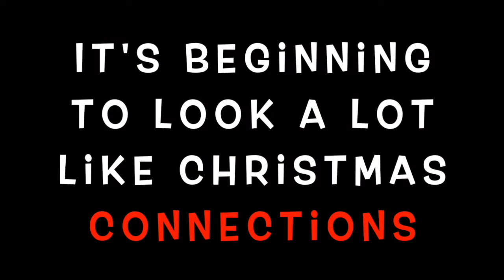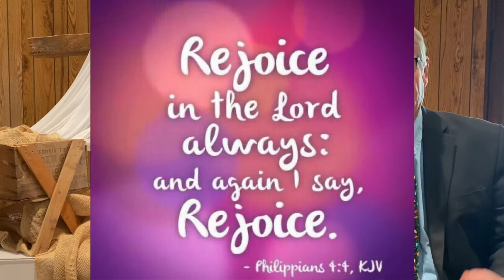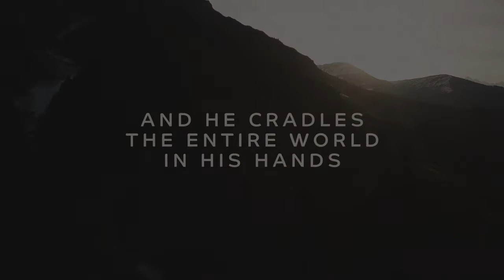Worship December 13, 2020 Please join us!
Please join us for online worship.